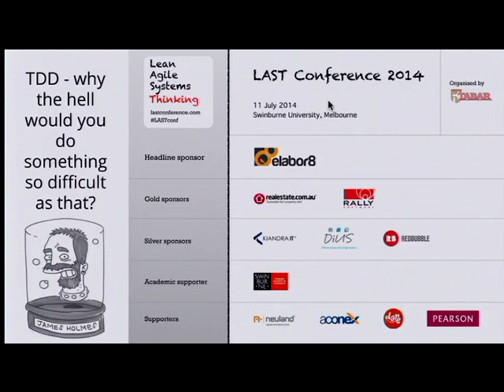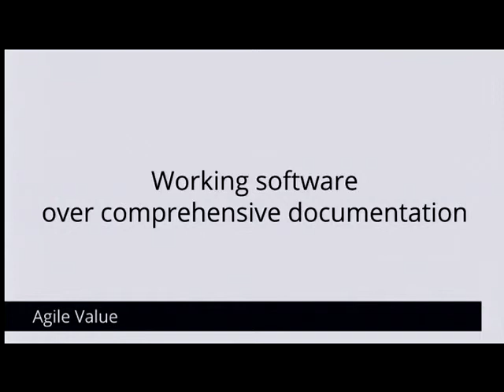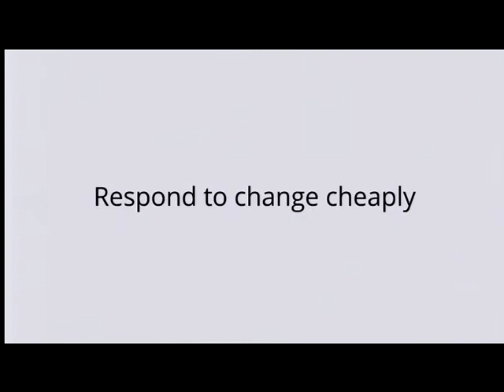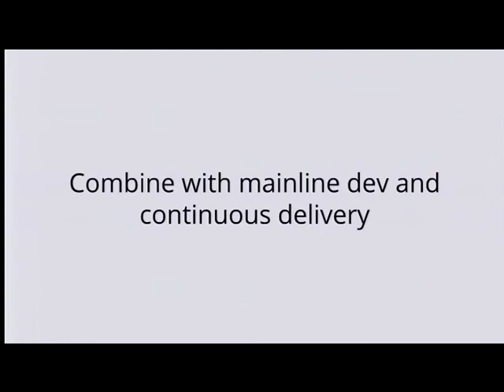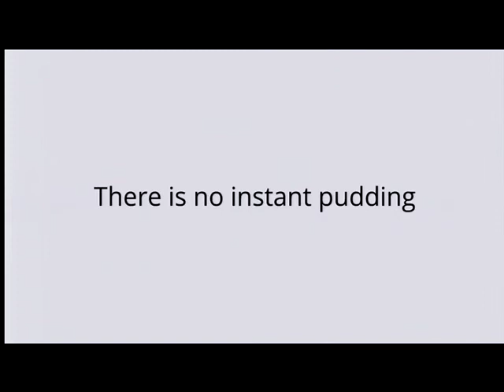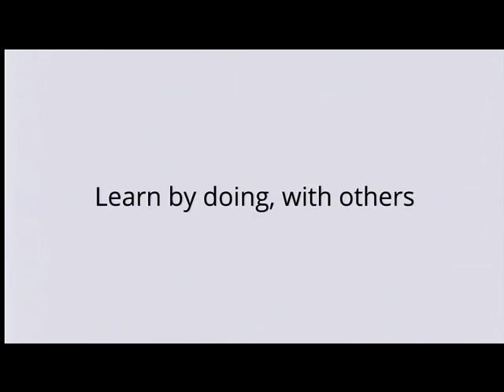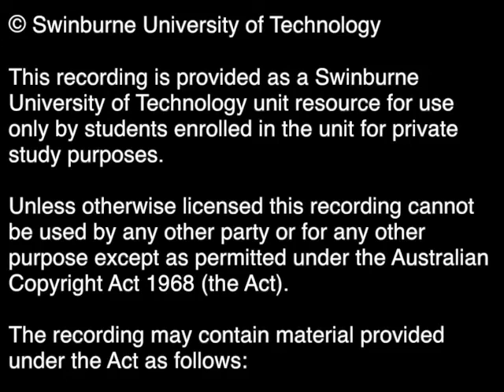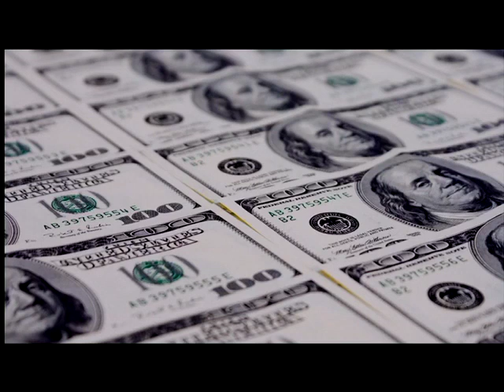TDD - why the hell would you do something so difficult as that? - James Holmes